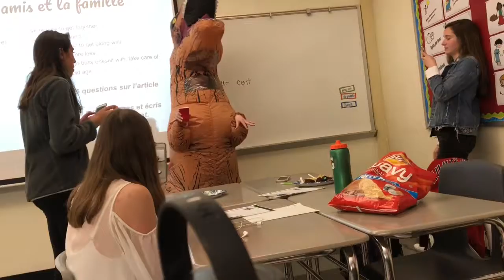Ambulance came on Halloween!!!!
Hey guys, sorrry this vlog is coming late. I hope you enjoyed it sorry it was so short. I love you guys!